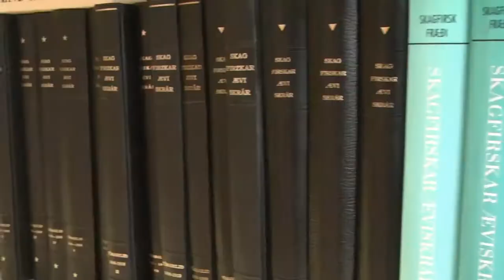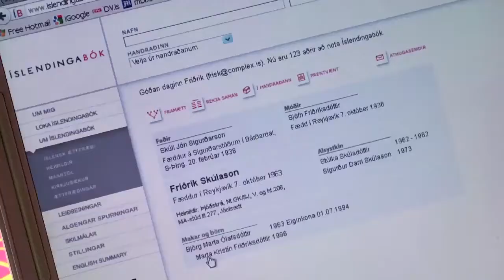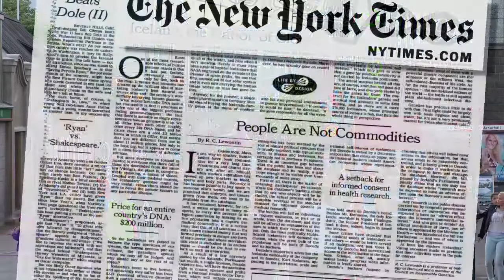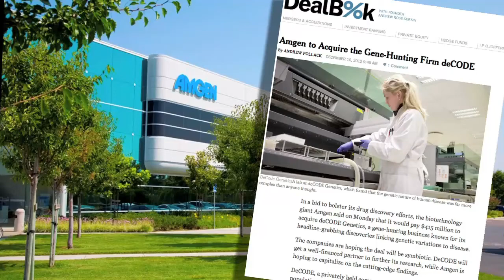Data Mining the Deceased clip - Ancestry and the Business of Family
How Iceland has mapped the genetics of its citizens in order to predict genetic disease.